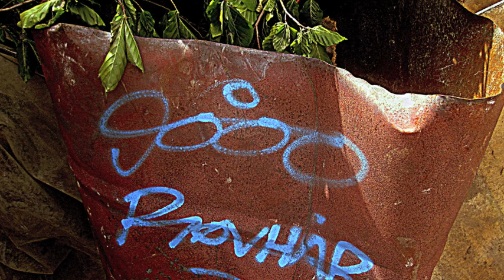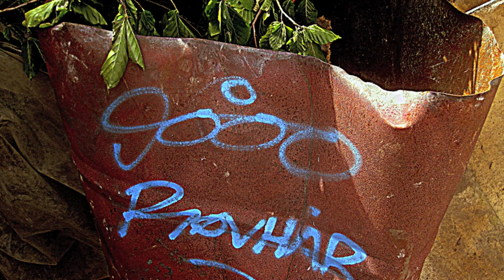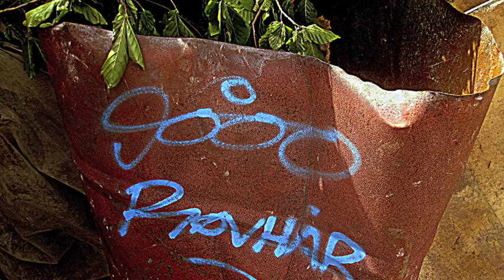9000 RØVHÅR #02 ::: "Tynd i toppen"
JONNY HEFTY & EL PELIGRO ::: 9000 RØVHÅR

Jonny Hefty er valgt til Kong Karneval i Aalborg 2014... Ork satme!
Som en gestus, en gave til Dobbelt A, udgiver den gavmilde Kong Hefty nu et gratis mixtape med den knap så royale titel "9000 RØVHÅR".

Musikken er produceret af El Peligro og indspillet i Playgood Studio i Vestbyen. Stilen er humoristisk og skæv Aalborg-rap med nye og gamle Hefty-tekster over tunge, støvede produktioner med benhård scratch fra Den Farlige Pelikan og features fra ikke mindre end 22 Aalborg-rappere.